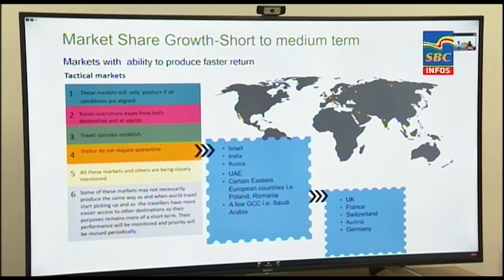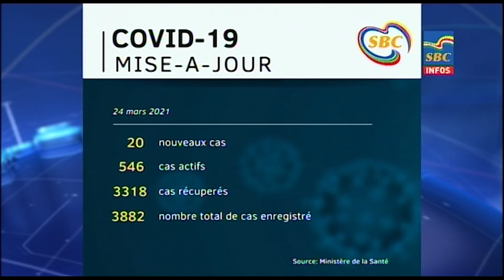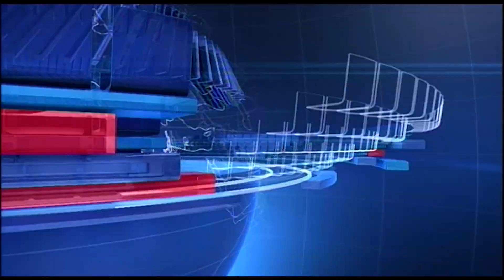6 p.m News 24-03-2021